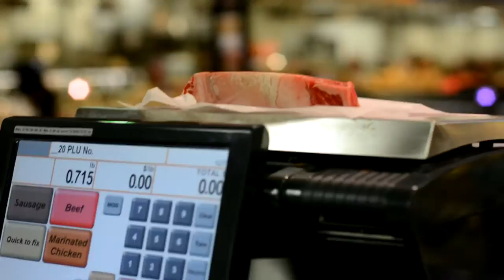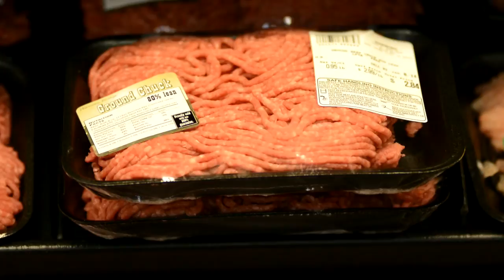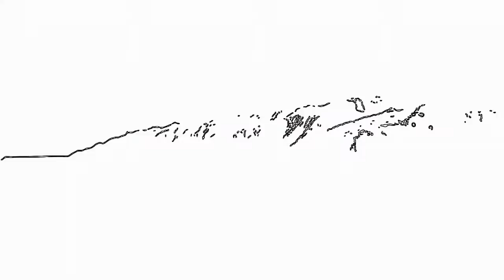Guardians of Utah's Food Supply - Utah's Cattle Industry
This week's program takes a look behind the scenes at the inspection process that takes place on meat products before they reach the grocery store. Some 31 inspections are made on cattle as they are harvested. While you might assume it's all done by the USDA, there is also a state program through the Department of Agriculture and Food that has some advantages over the federally run program.

 Our panel includes Randy Parker, from the Utah Farm Bureau Federation; Russell Holt, Utah Department of Agriculture and Food; Dell LeFevre, Garfield County Commissioner for a broader discussion about the cattle industry in Utah.

Highlights:

1:00  Guardians of the Food Supply
6:52 What impact does the cattle industry have on Utah's economy?
9:15 Importance of cattle operations in rural Utah
10:22 Relationship between USDA and Utah Department of Ag and Food Inspections
11:18 Added costs of federal regulations?
13:15 The benefits of Utah's meat inspection program
17:10 What is the process of the cattle harvest from the open range to the kitchen range?
19:07 The importance of local meat processing plants/ why not ship them somewhere else?
23:24 The difference between ranching in the West compared to the East / Grazing on   Public Lands

2469 E. 7000 S. Suite 110
Salt Lake City, Utah 84121